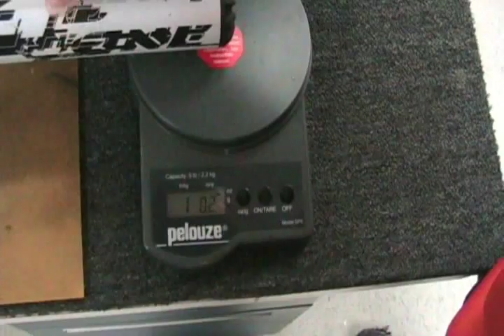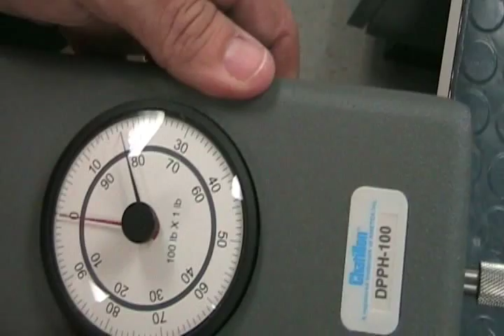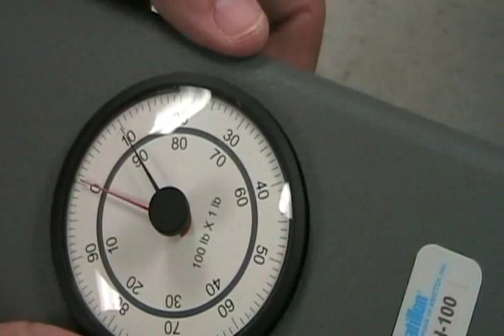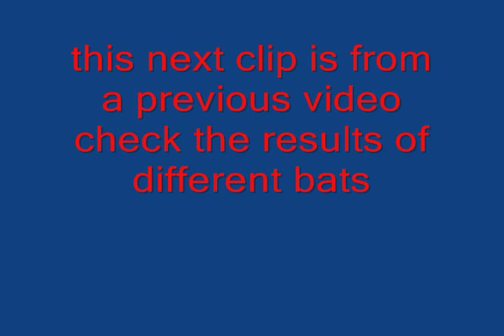3 DeMarini's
Steve Butler and obagain testing DeMarini's